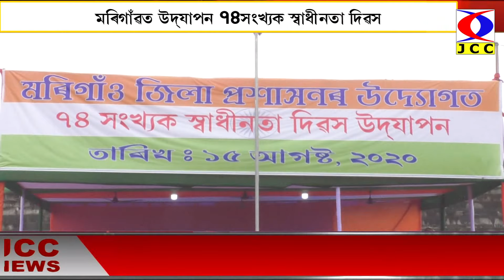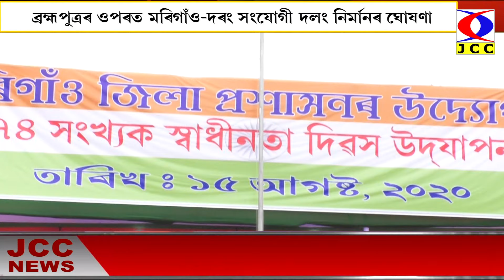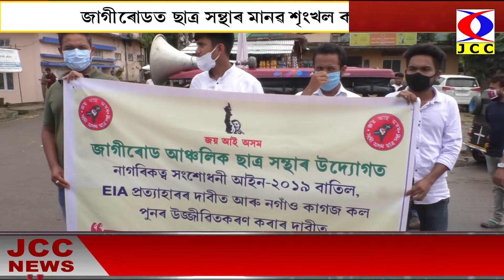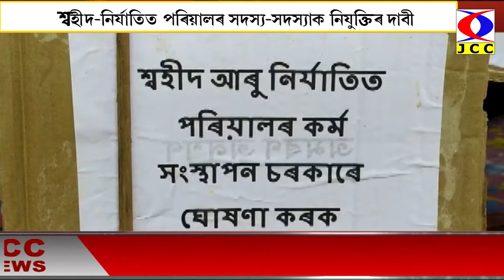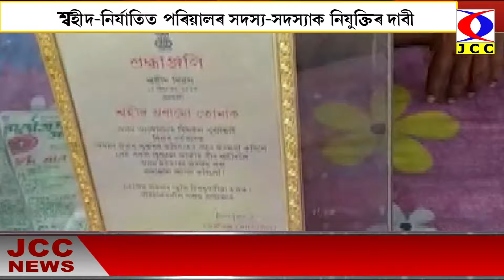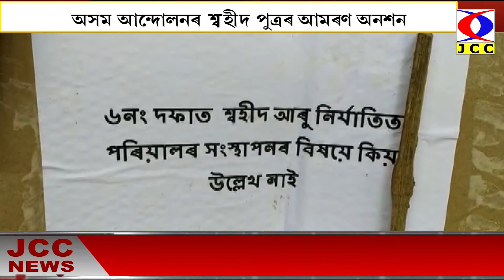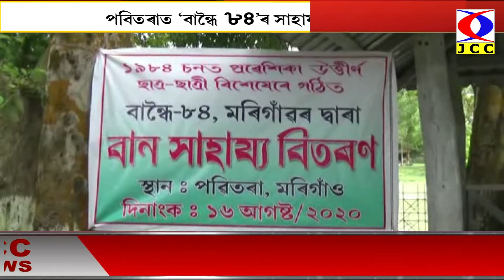JCC NEWS 19-08-2020